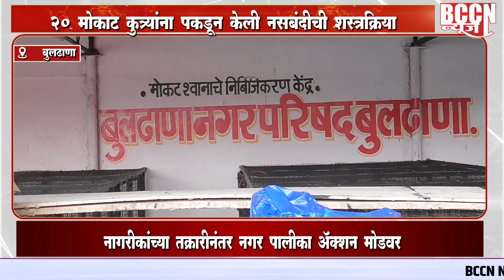buldhana - २० मोकाट कुत्र्यांना पकडून केली नसबंदीची शस्त्रक्रिया..